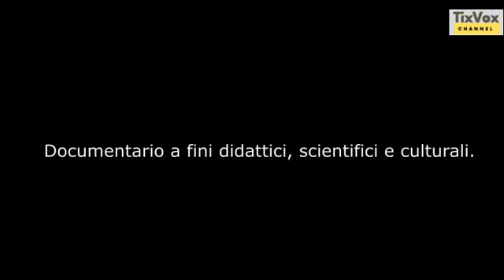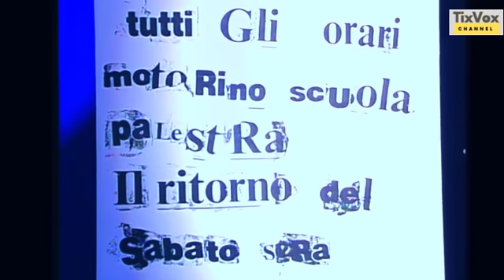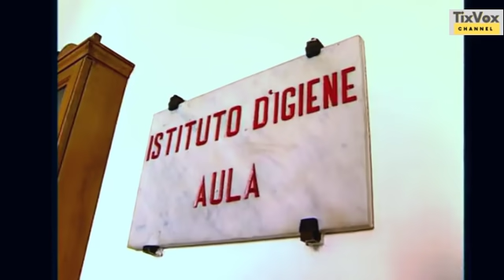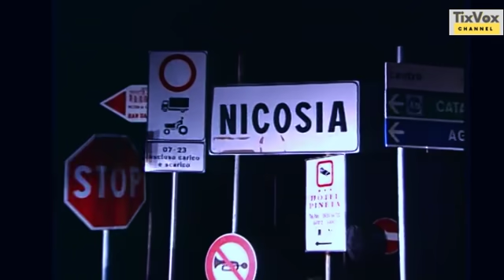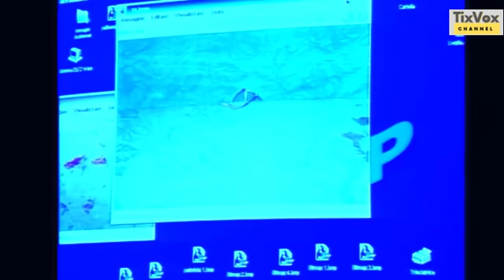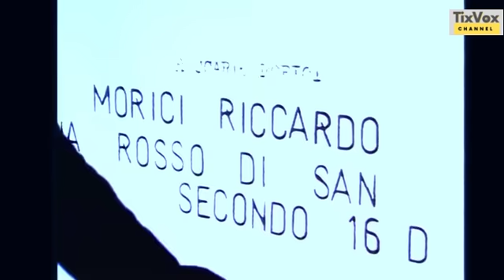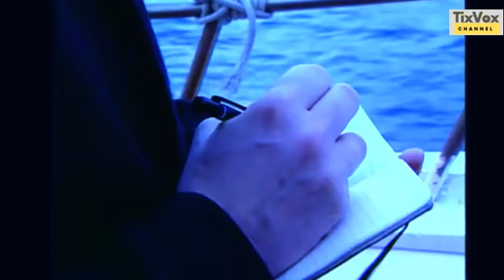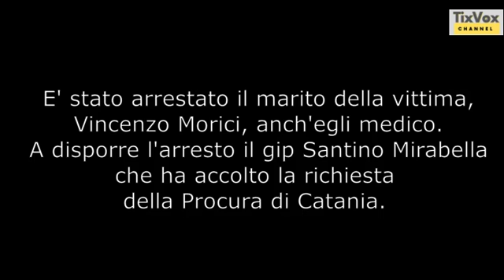Mistero in blu - il caso Antonella Falcidia (risolto?)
Nei link in descrizione trovate maggiori info su come finì la vicenda, per i giudici non fu il marito il colpevole. Per l'opinione pubblica rimangono troppi i misteri su indagini e perizie.

Nella puntata "storie maledette - il bivio di una vita- Vincenzo Morici" - del 5 ottobre 2013, ideatrice- conduttrice del programma  Franca Leosini, potrete ascoltare e vedere l'evoluzione della vicenda.

Vincenzo Morici ex primario all'ospedale di Taormina, ha una nuova compagna dalla quale ha avuto un altro figlio. Il delitto di via Rosso resta opera di quell'ombra nera che ha sorpreso la professoressa alle spalle e che nera e indistinta resta ancora oggi.
 3 marzo 2011 La Corte d’assise d’appello ha confermato la sentenza di assoluzione che è  diventata definitiva. La Procura generale non ha appellato, nei tempi consentiti scaduti il 29 dicembre 2013.

Blu notte - Misteri italiani (prima Mistero in blu e poi semplicemente Blu notte, dal 2010 divenne Lucarelli racconta) è stato un programma televisivo condotto da Carlo Lucarelli, trasmesso in Italia dal 1998 al 2012, prima da Rai 2 e poi da Rai 3. Il tema principale della serie è quello della ricostruzione in forma narrativo-documentaristica di delitti irrisolti più o meno famosi e di vicende ritenute poco chiare.
Le musiche originali del programma sono di Alessandro Molinari (dal primo Mistero in blu ad oggi).
Durante la serie TV andata in onda nell'inverno 1997-98, Lucarelli e il suo team di consulenti (tra cui il vicedirigente della Scientifica di Bologna Silio Bozzi) hanno raccontato dieci casi misteriosi degli ultimi anni: da quello di Francesca Alinovi a Nada Cella al mistero di Antonella Falcidia, massacrata a coltellate in casa sua a Catania. Ogni volta sono state storie di persone, e questa caratteristica rimane e viene potenziata nella versione scritta che qui Lucarelli presenta.
C'è il rispetto e in un certo senso l'affetto per i protagonisti della storia da raccontare, soprattutto per le vittime. Assieme al giallo del mistero è stato mescolato il blu della malinconia, dell'atmosfera e del sentimento. Ma ci sono anche altre cose da raccontare che non hanno trovato spazio nella serie televisiva. Tutti quei ritratti di personaggi e di ambienti che si possono sviluppare meglio sulla carta che in video; altri particolari misteriosi per ogni caso che gli autori non hanno voluto aggiungere per non complicare il linguaggio televisivo; i retroscena delle indagini non fatte, dei silenzi dei testimoni, degli errori degli inquirenti, dell'omertà timorosa di certi familiari. E, non ultimo elemento di fascino del libro, il respiro corale delle città che di volta in volta hanno visto accadere il delitto.
(Documentario a fini didattici, scientifici e culturali.)
Le norme nazionali ed internazionali permettono la divulgazione di parti  singole o di opere intere  per la ricerca e studio personale o a scopo culturale, didattico, scientifico. Articolo 70 – Legge 633/1941 sul diritto d’autore .

Trovi il libro di Carlo Lucarelli cliccando il seguente
altri libri giallo noir:
Per i tuoi acquisti su Amazon clicca il link che trovi qui , aiuterai il canale a percepire una piccola commissione … a te non costa niente in più, Grazie : una volta entrato sul sito Amazon tramite questo naviga nelle categorie di tuo interesse e fai i tuoi acquisti.
Se vuoi fare una donazione per sostenere e far crescere questo Canale clicca qui